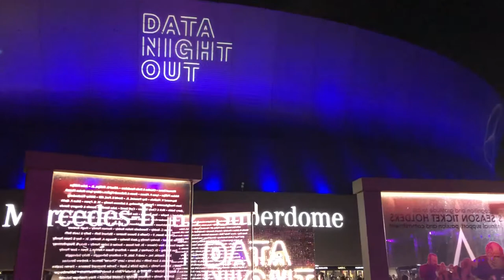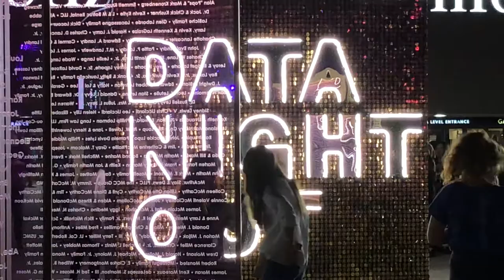Data Night out :: Tableau Conference 2018 - New Orleans, LA, USA